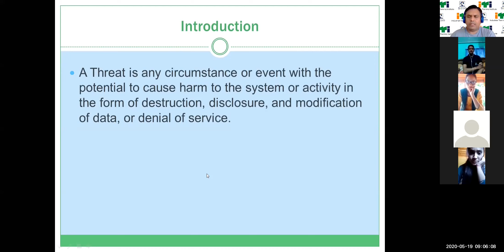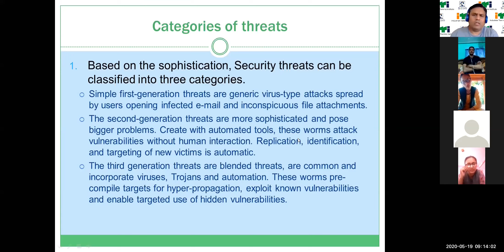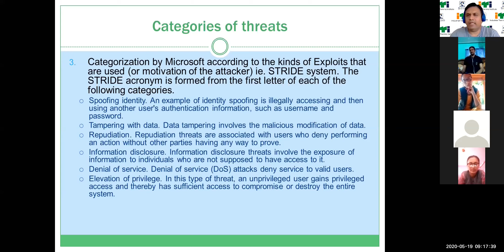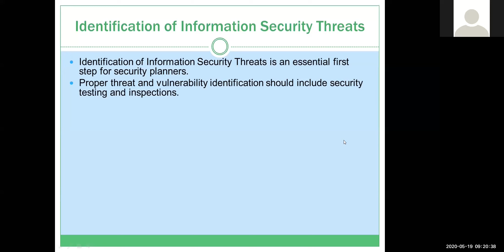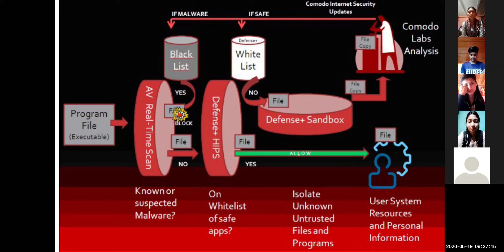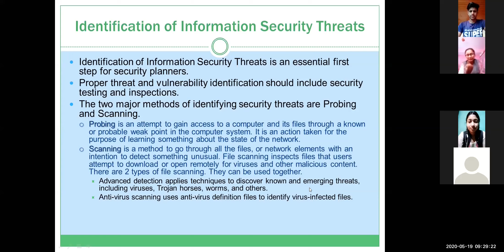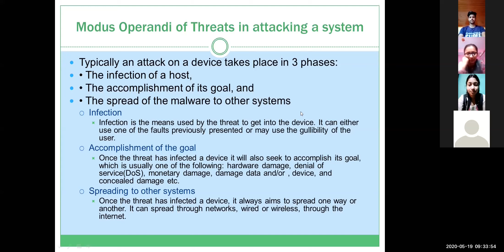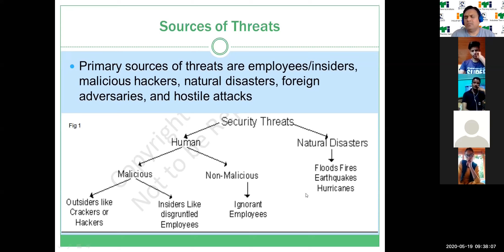Cyber Security Part-3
O V E R V I E W O F S E C U R I T Y T H R E AT S
Categories of threats
Identification of Information Security Threats
Modus Operandi of Threats in attacking a system
Sources of Threats